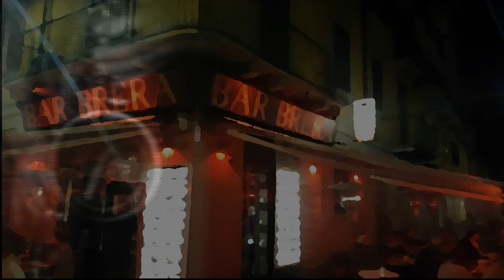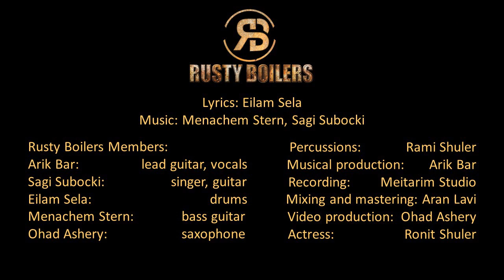RUSTY BOILERS - Milano Is By My Side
Second single from the upcoming album!

RUSTY BOILERS - Post-Punk rock band, draws influences from the alternative rock boom of the 80's with a unique sound, combining new and retro indie-rock elements.

Rusty Boilers Members:
Lead guitar, backing vocals:  Arik Bar
Singer, guitar:  Sagi Subocki
Drums:   Eilam Sela
Bass guitar:  Menachem Stern
Saxophone:  Ohad Ashery

Percussions:  Rami Shuler
Musical production: Arik Bar
Recording:  Meitarim Studio
Mixing and mastering: Aran Lavi
Video production: Ohad Ashery
Actress:   Ronit Shuler

Lyrics:

Gilda, a young Italian woman
Like in her movie, she's staring in Milan
I saw her once, in some different ways
Out in September, filtered Sun rays

Sitting right next to me at "Bar Brera"
Tiny cup of in house espresso
Was a perfect set for her fleshy lips
Turquoise eyes and dark blue jeans

She's pretty and fragile
She's not tribal or wild
I can play with her music
I can play with my mind
Imagining her voice asking like a child
Stay with me here, Milano is by my side

We take in our flare, first sight
We stormed until, the chill of the night
Our music, films, relationships and drama
She leaned so close to me

Love sees couples walking, on fallen leaves in the park
Hypnotized by yellow lights, in old houses when dark
Sometimes she helps her parents, at their nearby shop
Sometimes she gives herself up, and gives me hope..

Stay with me here...